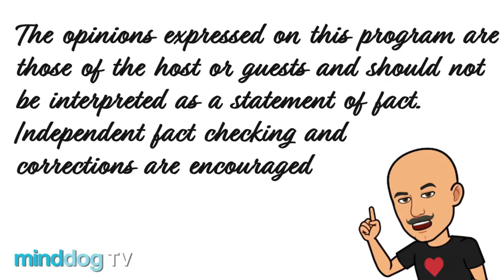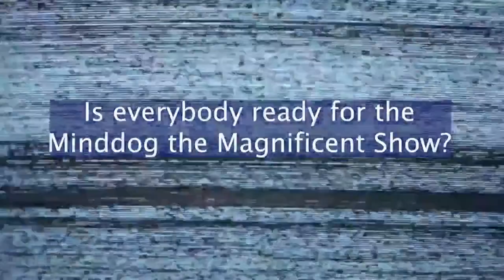Human Sustainability - Tony Wall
About Tony Wall

Anthony Wall is the founder and president of Noēsis, a non-profit dedicated to issues of human sustainability, to examine evolutionary influence upon modern behavior, and to one day free humankind from the churn of perpetual conflict. Wall, who comes from a family of nine, graduated from the William Penn Charter School in Philadelphia. He then moved on to Chicago, where he graduated from Lake Forest College. Wall credits his Liberal Arts education as the catalyst for his ongoing interest in existential philosophy. He spent two decades of his career in the financial services industry. He found himself always drawn back to the study of humankind. In 2019, Wall established Noēsis. He created a series of educational videos to describe the immensity of evolutionary influence upon modern behavior. Wall describes a notable paradox. The primitive compulsions that kept evolving humans safe now combine to block humanity’s arrival into a sustainable future.

About Noēsis
The mission of Noesis is to free humanity from the churn of perpetual conflict by first defining the evolutionary triggers for modern human behavior. These invisible and fully unresolved motivators of conflict continue to fight ancient battles against enemies that no longer exist. These relics of human evolution have combined to undermine, and eventually destroy every previous human cultures. Saddled with these ancient relics, an emotionally exhausted human species limps into the modern day. Humans can and must understand the mechanism of repetitive human failure, or we risk it all by our inaction.